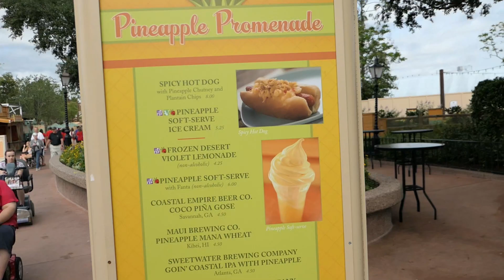Destination Orlando Channel Trailer!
Welcome to our official You Tube Channel Trailer which includes clips from our May 2019 trip to Orlando to visit Walt Disney World and Universal Studios, in Florida. We hope you like it.

All video clips filmed on location in May 2019 in Orlando, Florida, USA.

See you soon, David, Sophie and Olivia.

Cameras used: iPhone X s Max and Panasonic Lumix DMC-LX15 both shot in Full HD 60fps